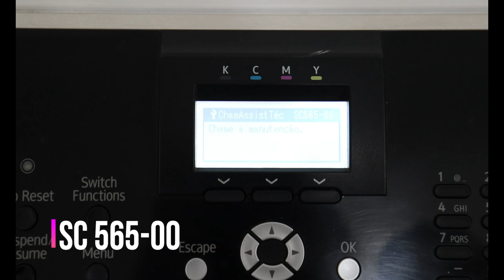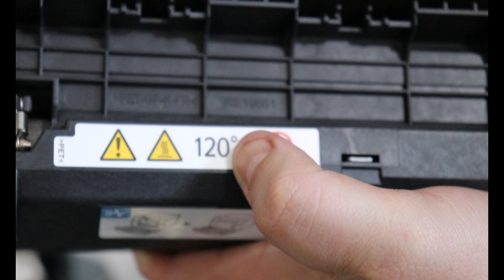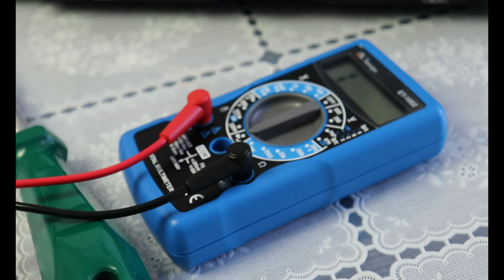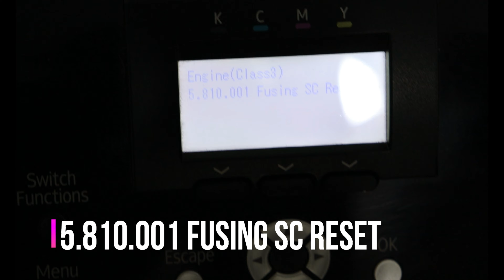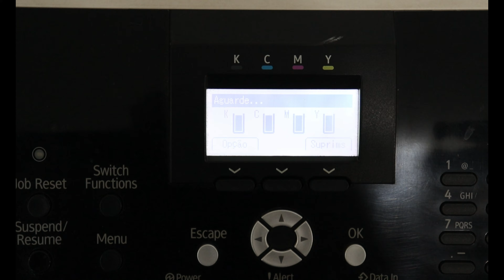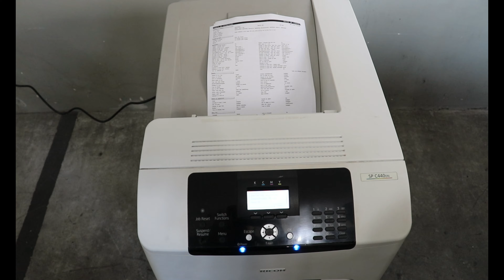SC565 spc430 -spc440 mpc300 -mpc401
Seja membro do canal e tenha acesso a conteúdos exclusivos dicas e um grupo no whatsapp premium  para membros do canal
Nos ajude a crescer nos apoiando virando um membro do canal Grande abraço a todos vocês
Que Deus nunca deixa faltar nada pra vocês muito obrigado desde de já